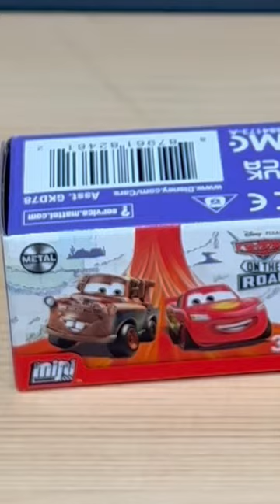Disney CARS Mini Metal!